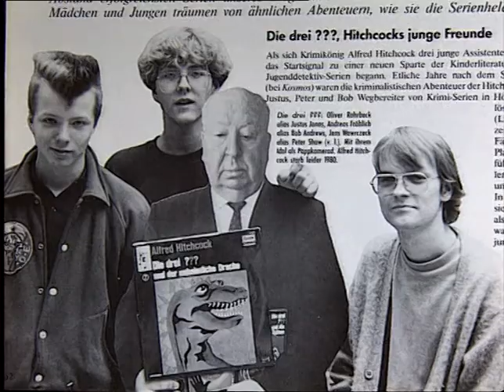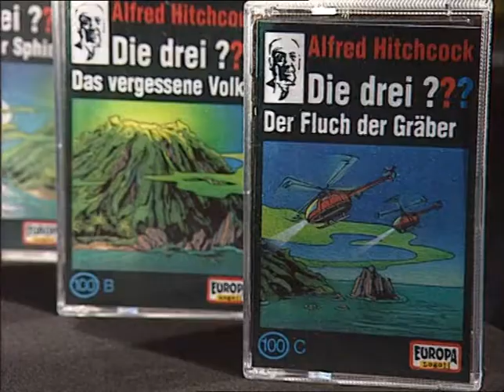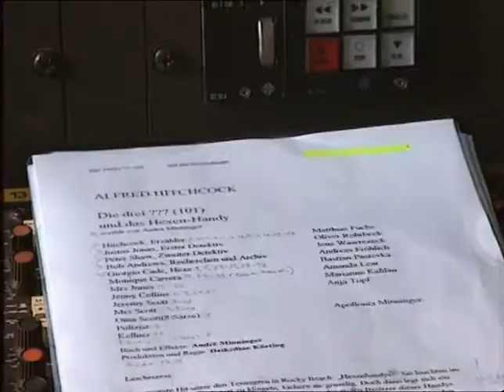Die drei ??? (100) Toteninsel - MAKING OF / Werbefilm (2002)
EUROPA-Werbefilm von 2002
Diese Aufnahme wurde der DVD "Die drei ??? und das Museum" entnommen.